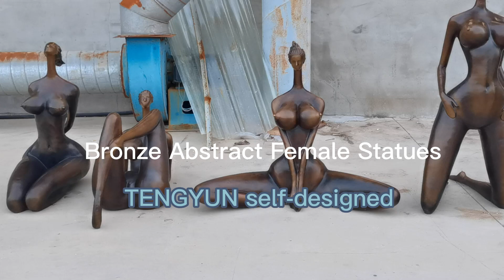Self designed bronze abstract female statues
This set of nude bronze abstract female statues were designed by our team. Exaggerated body parts shows personality. If you are interested, you can choose one or more of them.